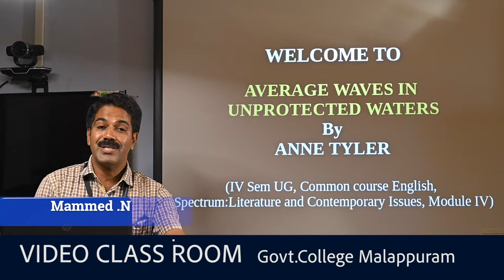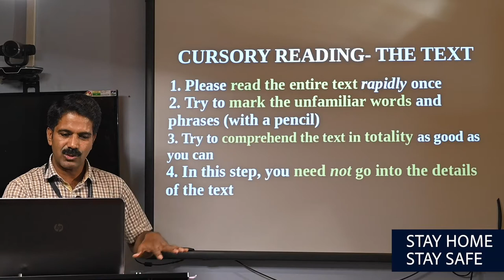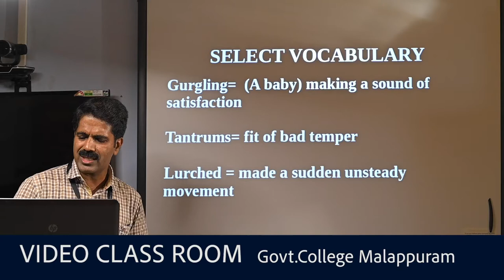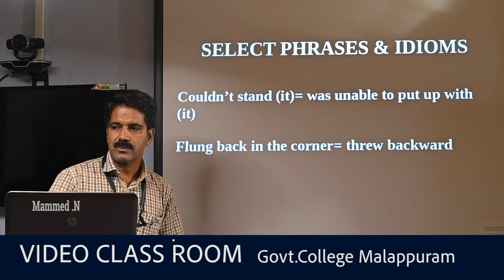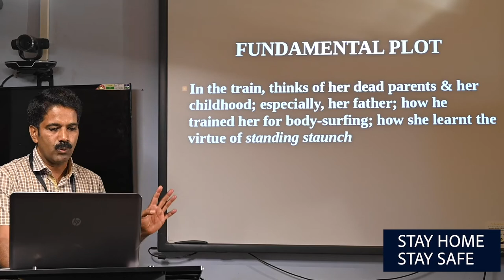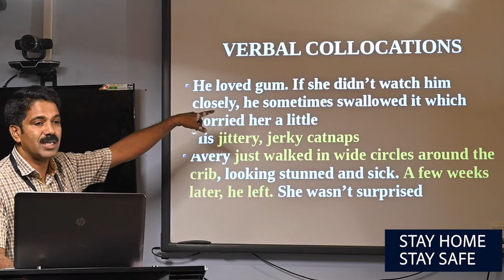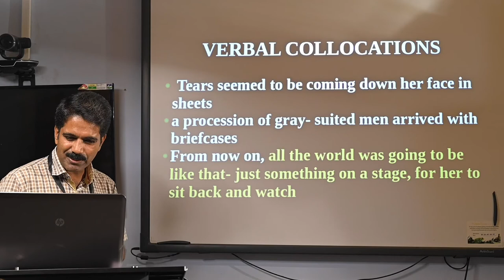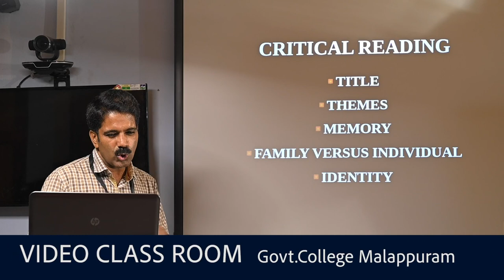Video Class Room/ IV SEM UG/ English/ Mammed .N/ Government college Malappuram